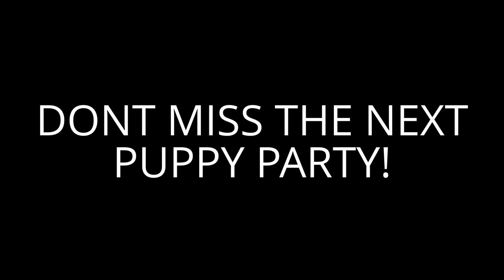PUPPY PARTY ♥ PUPPIES COMPILATION # 8 ♥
Welcome to Puppy Party Part 1 - Your favorite Puppy Compilation on Youtube.
We have he cutest puppy Videos on Youtube.
When you like puppies youll love our puppy party compilations.
If you have any questions on our puppy compilations feel free to use comments or send us a mail.